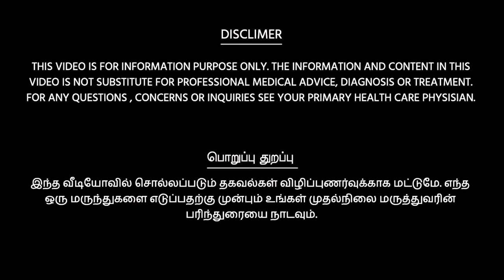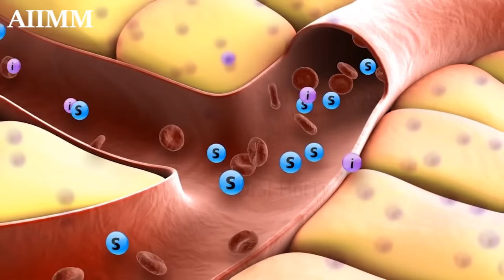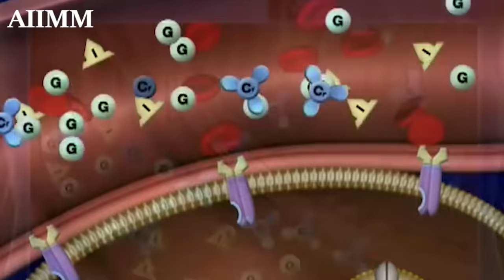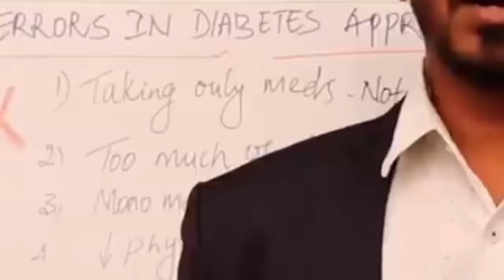சர்க்கரை உடல் மெலிவு காரணமும் எடை கூட்டும் வழிகளும் CURE DIABETES WEIGHT LOSS | DrSJ